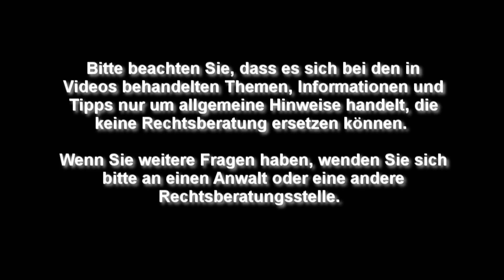Umgang mit Kollegen - Betriebsrat TV (Folge 66)